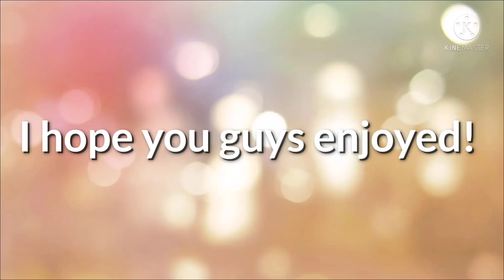Metal detector Meme | Miraculous ladybug [MLB] | Gacha Club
Original Idea
Inspired by - @DDylan-xd8mi
Thumbnail By - @Awsumie

Video song - NCS

App used :
Kinemaster
Gacha Club